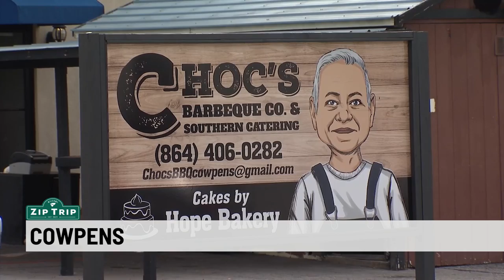Zip Trips: Choc’s BBQ & Southern Catering, Cakes by Hope Bakery